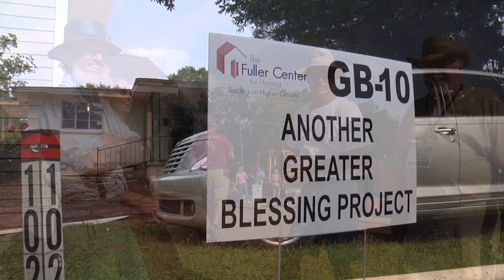Millard Fuller Legacy Build 2010 - Indianapolis!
Indianapolis is the host city for the second annual Millard Fuller Legacy Build from September 4-10, 2010. Join volunteers from all across America and around the world. Learn more by visiting fullercenter.org.